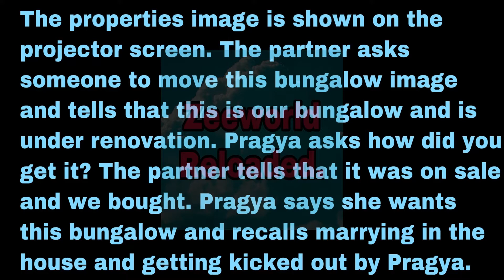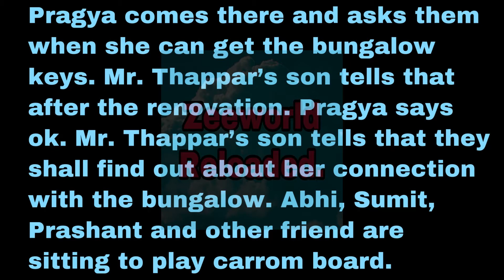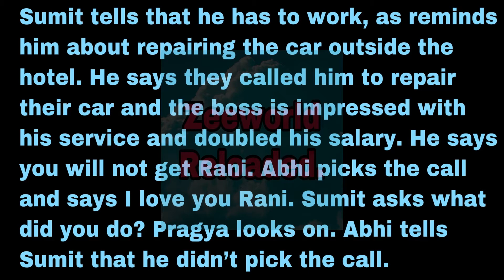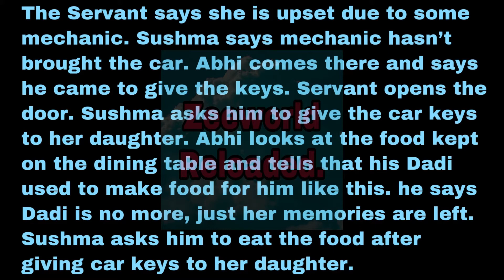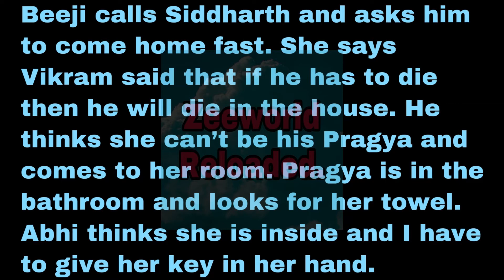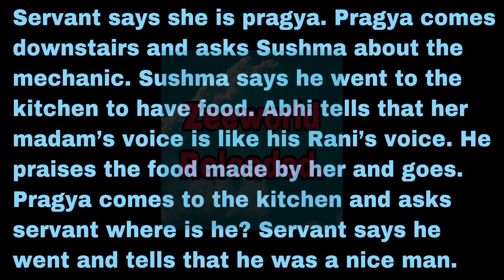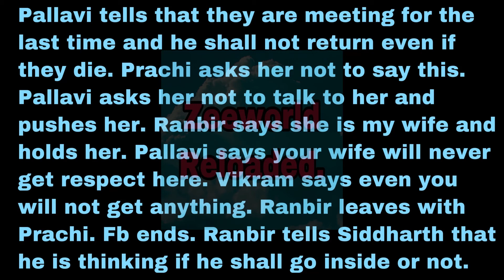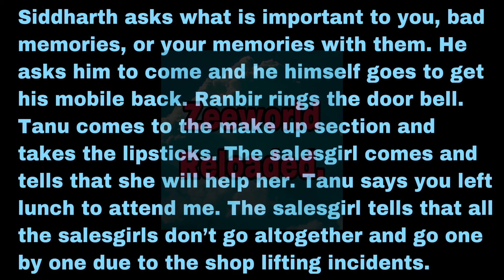Twist Of Fate: Pragya And Sushma Went To The Boutique And Tanu Unknowingly Stole Pragya’s Purse.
Zee World Africa.

Zee World Series update.

Zee World Series update,Abhi and Pragya,Abhi is poor,Pragya is rich,Twist Of Fate season 4,Zee World reloaded